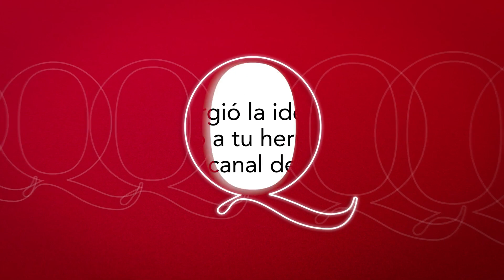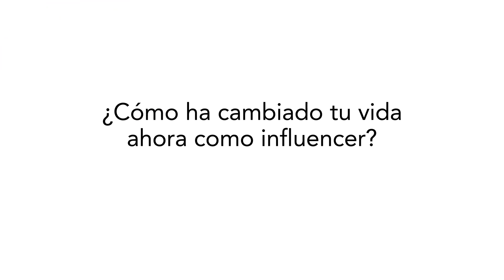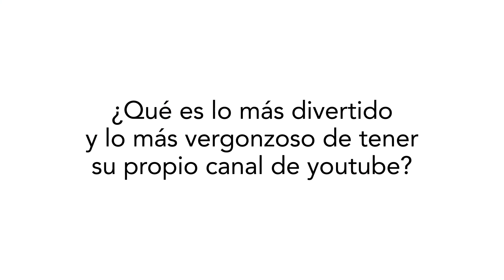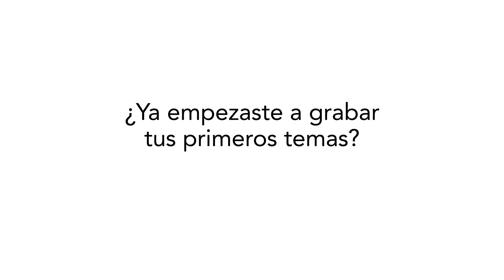Anapau Capetillo nos cuenta cómo van sus planes para incursionar en el mundo del espectáculo